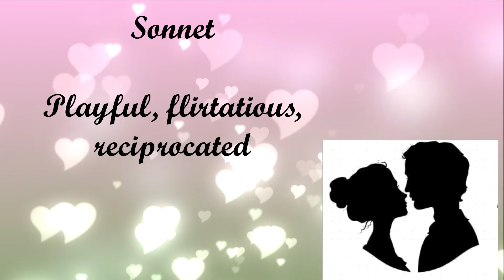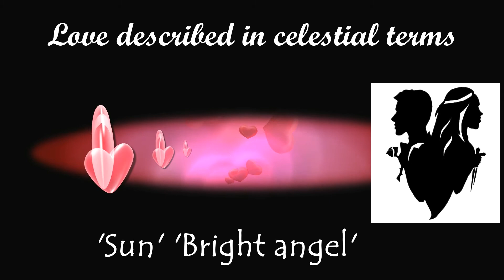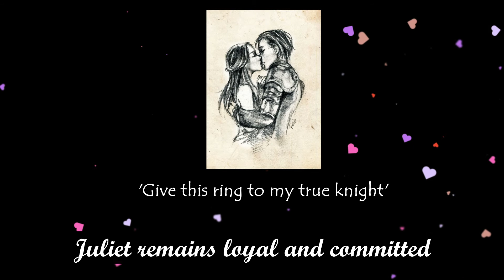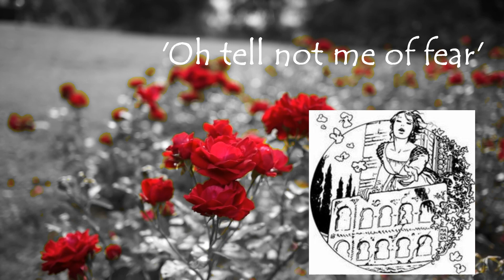Shakespeare 'on' Love by Yes Let's!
In this video Corinne explores the language of love used by William Shakespeare in one of his most famous tragedies Romeo and Juliet.

This video is great for understanding the vocabularly and key language points in the play and is useful for anyone studying it at GCSE and A Level!